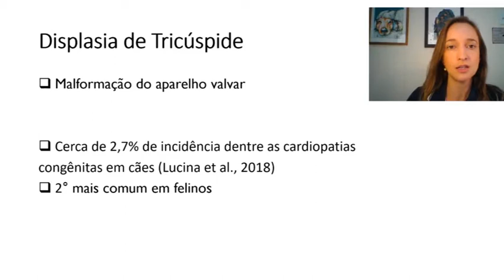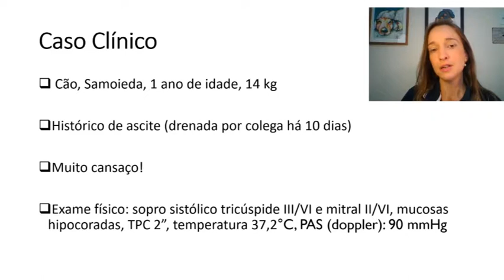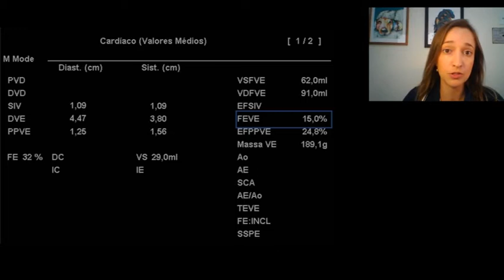DISCUSSÃO DE CASO: Displasia de tricúspide em cão com comorbidades